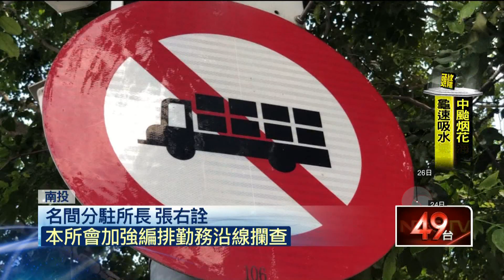砂石車違規偷跑「掉砂石」 居民爆氣半夜掃馬路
三級警戒還沒解封，南投濁水溪的砂石車先偷跑，晚上九點後上台16線，轟隆隆的引擎聲和飛揚的塵土，讓名間鄉濁水村的當地居民頭痛不已，因為車上有石頭掉落，就怕噴濺傷人，半夜起來掃馬路。